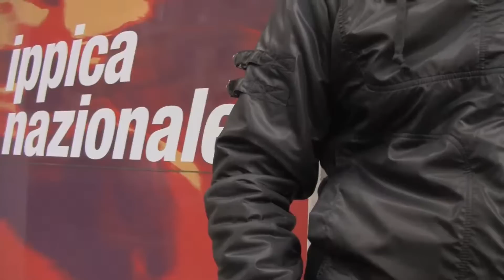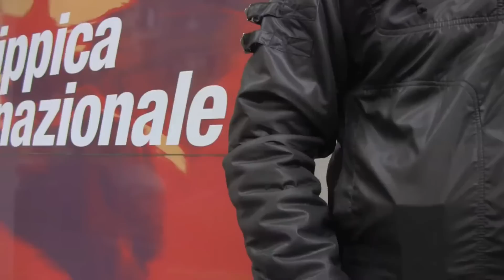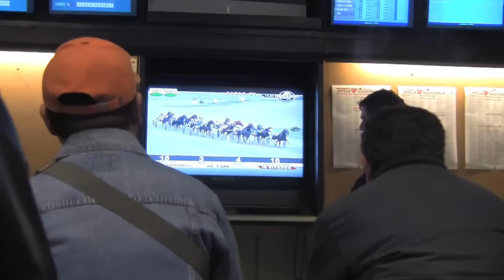FEBBRE DA CAVALLO Youtube